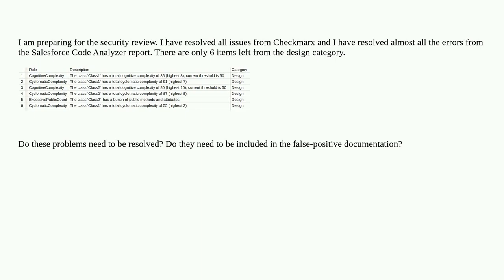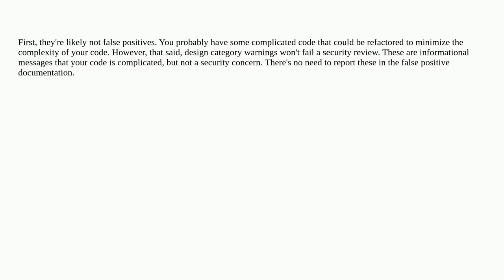Salesforce: Salesforce Code Analyzer Issues and False-positive documentation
Salesforce Code Analyzer Issues and False-positive documentation

A special thanks goes out to the community

  security-review checkmarx